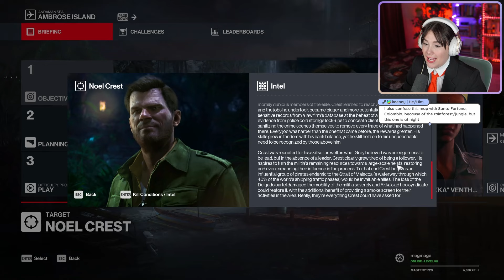Ambrose Island | HITMAN 2 | First Playthrough | Ep 12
Plus a lil cosplay! :) First playthrough of Hitman: World of Assassination! Chronologically, this takes place in Hitman 2, but was released as Hitman 3.